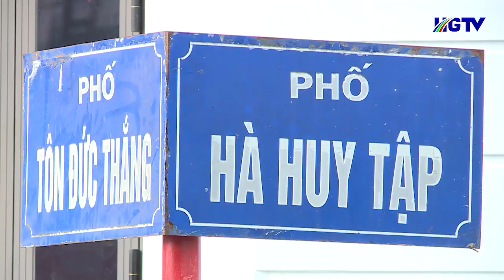Bất cập trong quản lý giết mổ gia súc tại TP Hà Giang - Ngày 01/7/2023